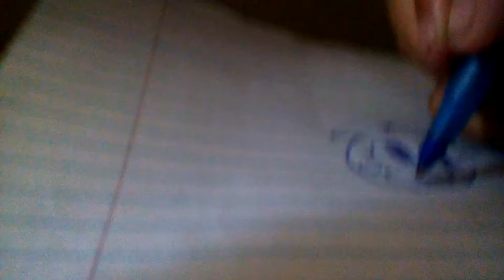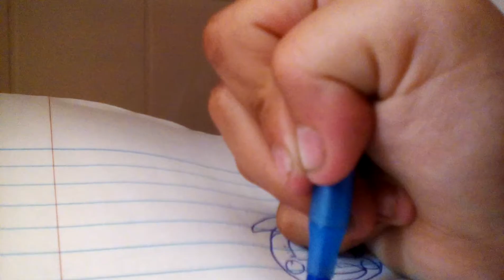Drawing toy Chica!!!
This goes out to McKenna from McKenna playz because her animatronic bodies are. eh just watch McKenna.